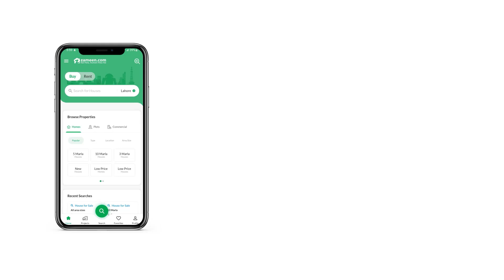5 MARLA HOUSE FOR SALE IN JUBILEE TOWN LAHORE